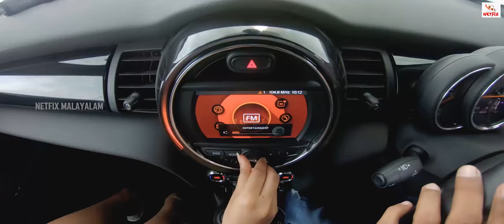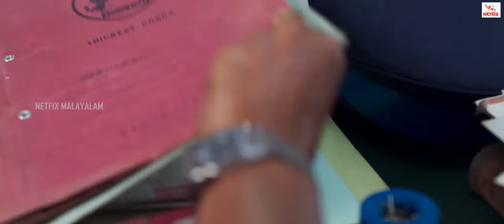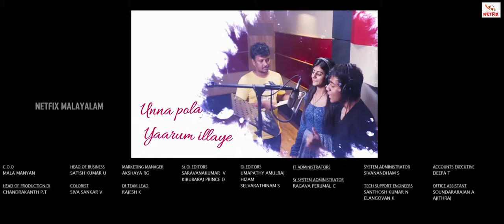Bestie Full Movie Malayalam 2023 | Yashika Anand | Ashok Kumar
Movie Name         :      Bestie
Directed by            :     Ranga
Produced by         :     Vijins Deva
Starring                 :     Ashok Kuma , Yashika Aannand
Cinematography :     R. Anand
Edited by              :     Ram Gopi

Lovers Ashok and Yashika decided to take a vacation, and they went to stay in a farmhouse. They met strangers, and disturbing things happened to both of the lovers. The most disappointing thing for Ashok is that Yashika and her family members did that. Strangers are Yashika's family members, and they planned to revenge Ashok and his friends because they raped Yashika's sister Priyanka. As per their plan, Yashika and her family kill Ashok and his friends.

Netfix Malayalam is a YouTube channel,  a storage of Malayalam Movies with various genres.